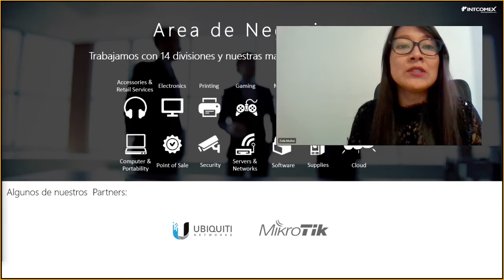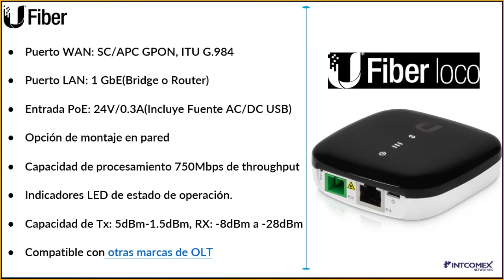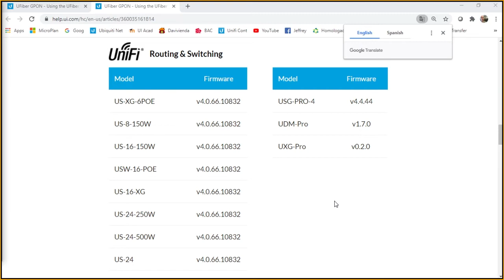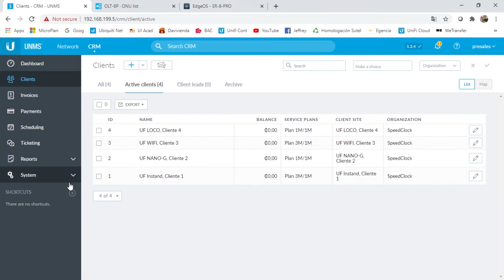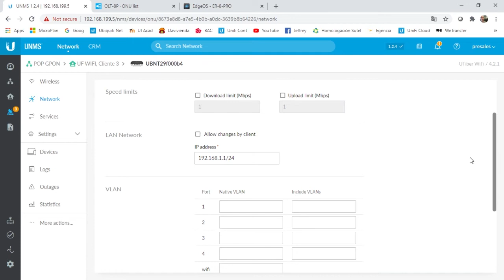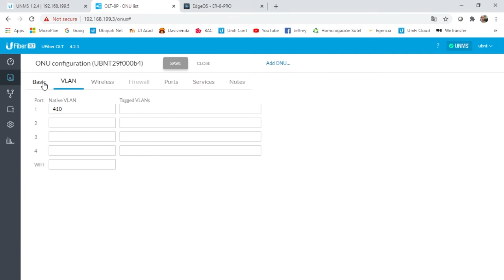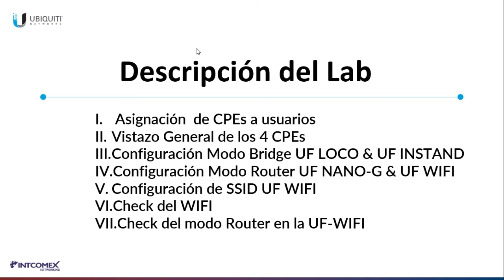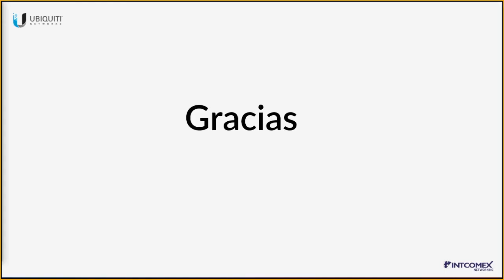Sesión 3 : ¿Cómo configurar una ONU?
En este video aprenderás a configurar perfiles con las ONU UF-WIFI, UF-Nano, UF-Loco- UF-instant de Ubiquiti, si deseas contarnos déjanos tus datos

En nuestro próximo video veremos: Plataforma Ubiquiti parte 1